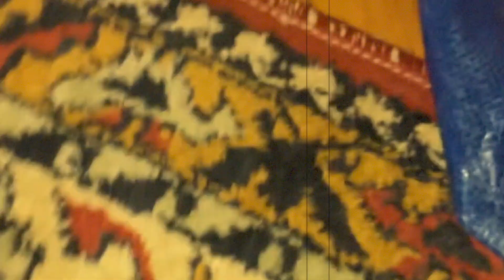WHAT DO WE KNOW ABOUT PORN?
This is a Digital performance by voguediary, enjoy.